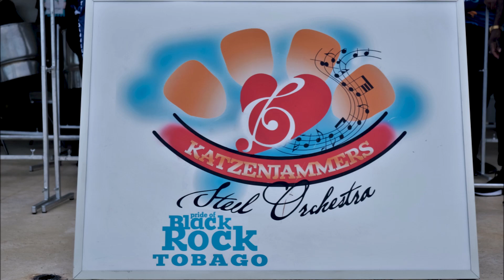01- Album A Day in Surrey 4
01-  Album A Day in Surrey 4
FBC Supernovas, A Day in Surrey 4, 2023
Surrey Village, Lopinot
CONGRATS TO SUPERNOVAS AND ALL WHO MADE IT A FANTASTIC EXPERIENCE
To God be the Glory. Thank God
Celebrating with FCB Supernovas❤️🤍🖤
15 Apr 2023